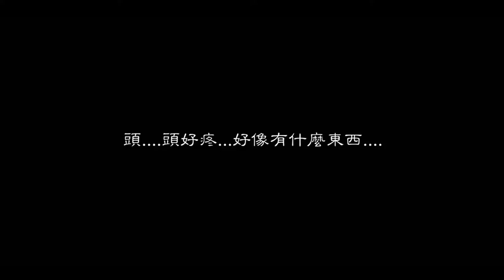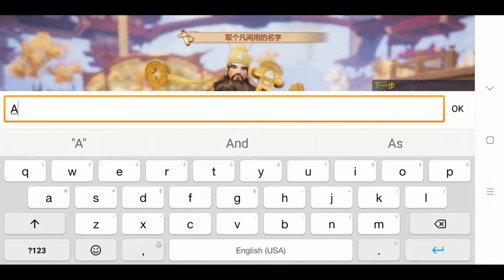The Legend of Sword and Fairy 『仙剑奇侠传四』 (BETA) | Action RPG | First Gameplay | Android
Game: The Legend of Sword and Fairy 『仙剑奇侠传四』 (BETA)
Genre: Action RPG
Developer / Publisher: Tencent
Platform: Android / iOS
Language: Chinese